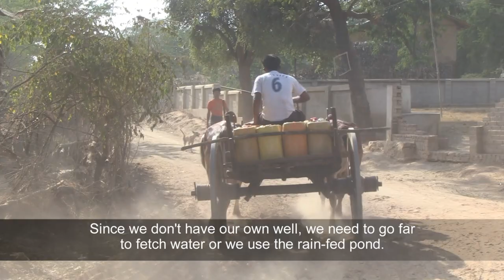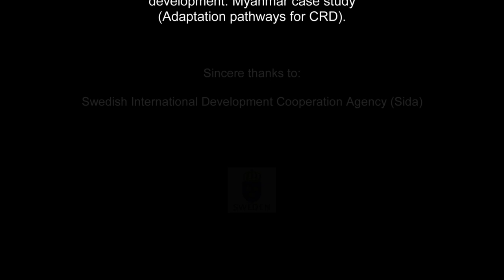The Last Drop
The Last Drop (~7 mins., Myanmar with Eng. subtitles)
In the dry and arid central region of Myanmar, water for drinking and farming is scarce. Village communities eke out a living growing peanuts and sesame, walking or using bullock carts over long distances to get water for their homes and farms. Some communities have tried to dig ponds or install bore wells; others pay for water to those who own carts, to maintain their livelihoods and families. Climate risks are worsening the situation as dry seasons get longer and more intense; most young people are migrating to the cities.

Film producer (scripting, camera and production): Rajesh Daniel, SEI Asia
Editor and post-production: Plengvut Plengplang
2nd camera and graphics: Than Yailamyong
Associate producer: Pin Pravalprukskul, SEI Asia
Coordinator: Agus Nugroho, SEI Asia

Produced by SUMERNET with the generous funding support of Sida. Sustainable Mekong Research Network (SUMERNET) - Documentary Film Series. Copyright: SEI.